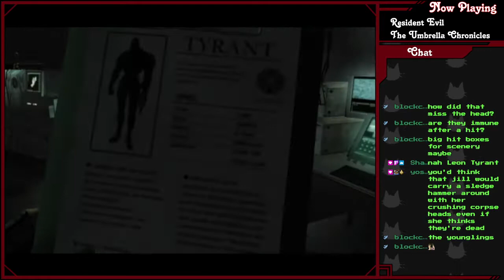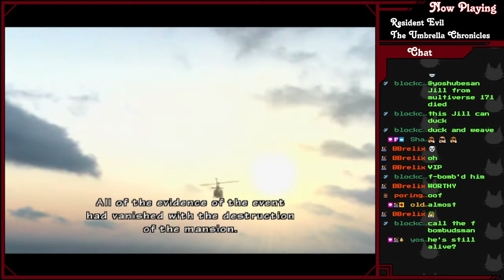Resident Evil: The Umbrella Chronicles (pt.1) - These 9mm are useless!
Resident Evil: The Umbrella Chronicles was developed and published by Capcom